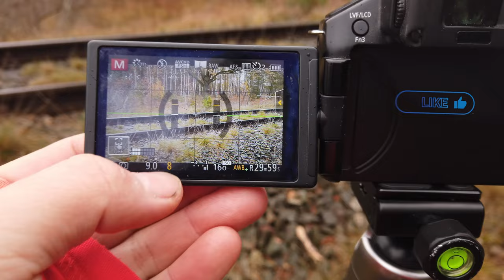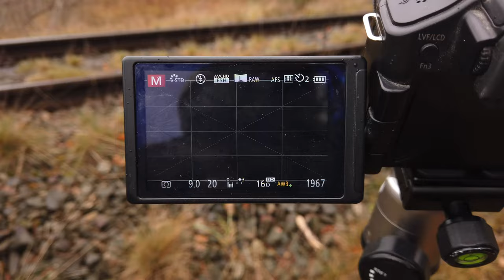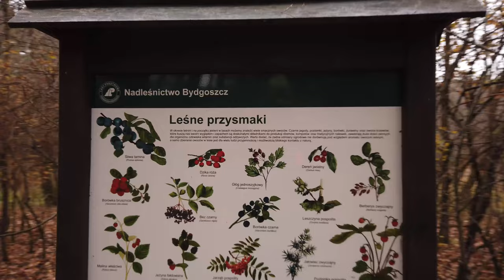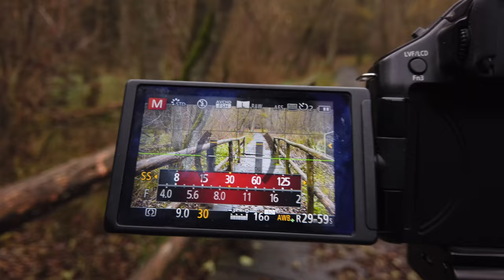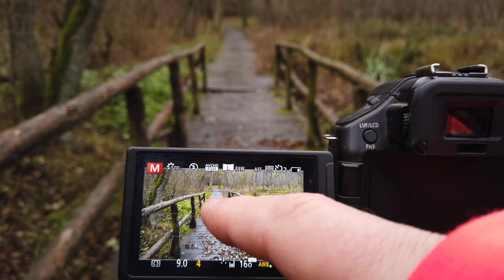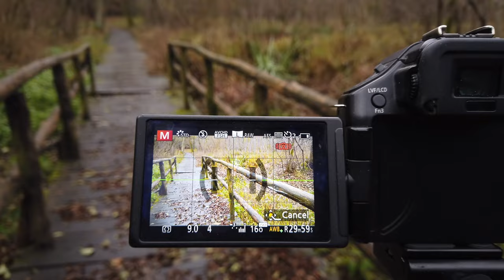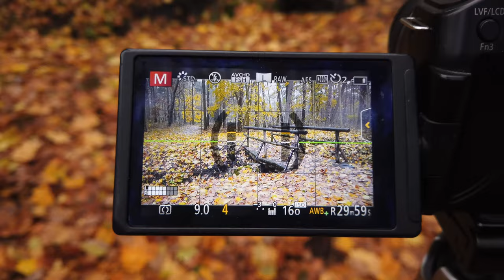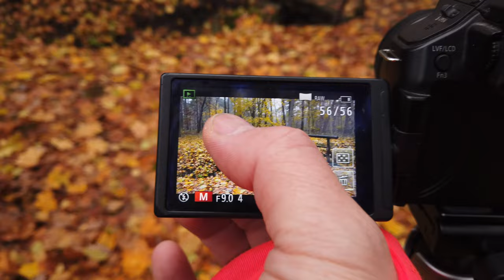Znowu w lesie - Bad weather photography.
Ech, czasem nic nie sprzyja by zrobić fajne zdjęcia ;)
Lecz nic to, przy złej pogodzie można? Jasne, że tak!
Zapraszam

Zapraszam do pobierania aplikacji dla fotografów.